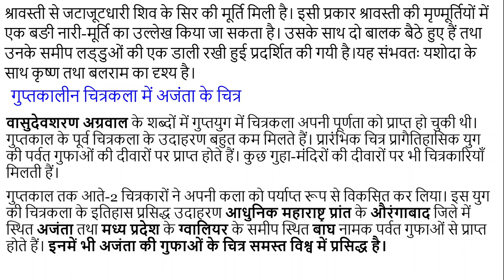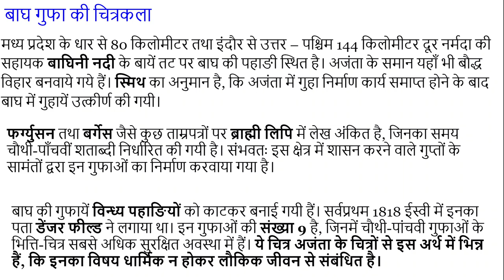#41 गुप्त काल की कला एवं स्थापत्य कला Gupta Art and Architecture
गुप्त काल में संपूर्ण उत्तर भारत में हमें अद्भुत कलात्मकता दिखाई देती है। कला की विविध विधाओं जैसे- वास्तु, स्थापत्य, चित्रकला, मृदभांड कला आदि इस युग में विकसित हुई। धर्म एवं कला का समन्वय स्थापित हुआ तथा कला पर से विदेशी प्रभाव क्रमशः समाप्त हो गया।